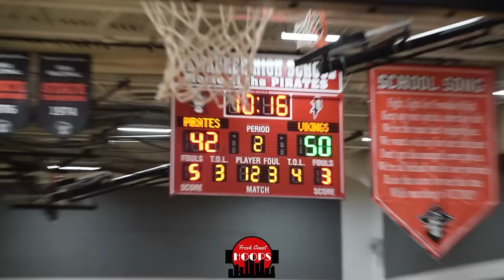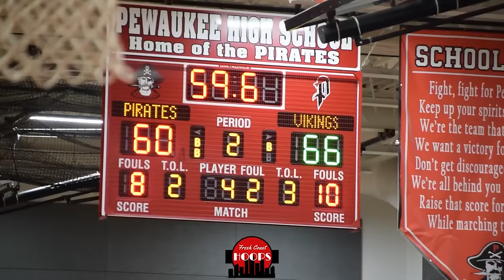Wisconsin's Best GO AT IT! Wisconsin Lutheran vs Pewaukee Round Two!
Full game highlights of Wisconsin Lutheran taking on Pewaukee! Wisconsin Lutheran was led by Duke commit Kon Knueppel with 26 points while Nebraska commit Nick Janowski scored 33 for Pewaukee.